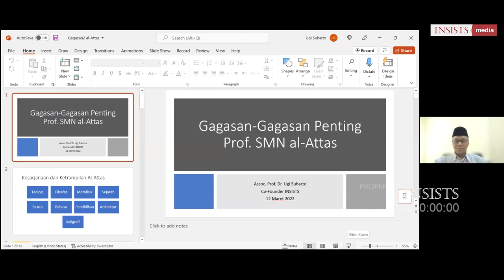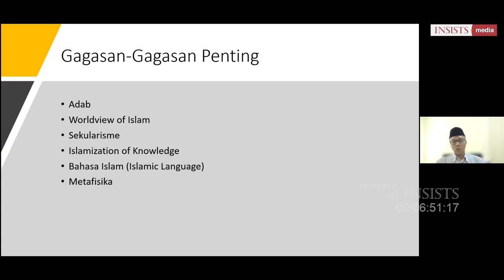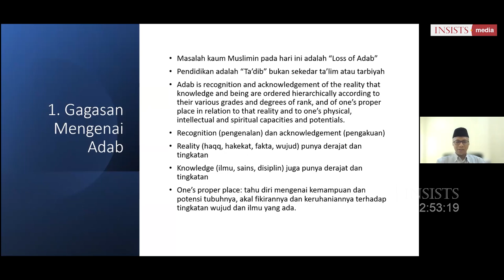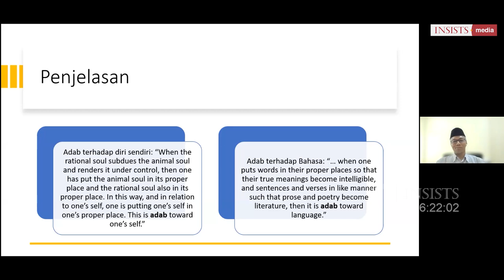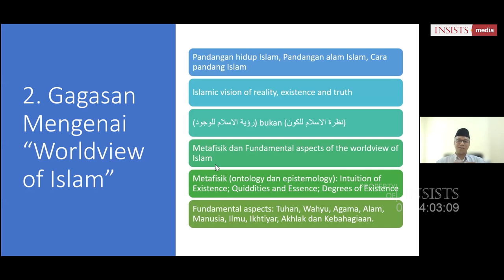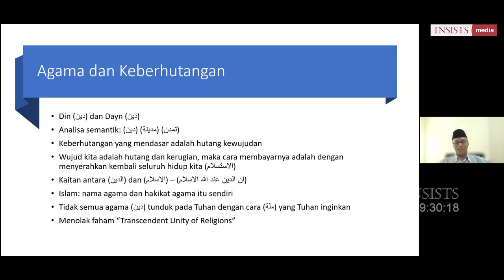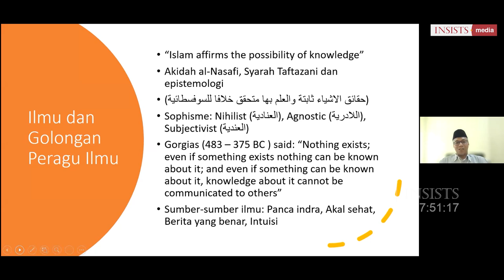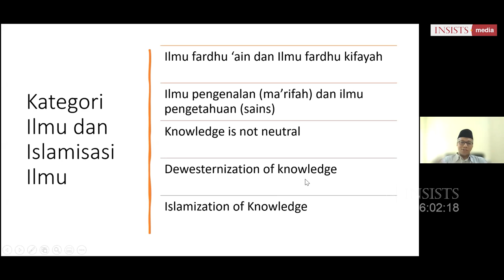INSAF #9 Gagasan-Gagasan Penting S.M.N al-Attas - Dr. Ugi Suharto (Part. 1)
Prof. Syed Muhammad Naquib al-Attas adalah satu di antara tokoh pemikir besar yang ada di masa kontemporer. Kepiawaiannya dalam kesarjanaan melingkupi sejumlah disiplin ilmu, baik: Kalam, Filsafat, Tasawuf, Metafisika, Sastra, Sejarah dan sejumlah lainnya. Pun, tak luput dari itu keunggulannya dalam bidang Arsitektur telah beliau hadirkan secara konkret pada kampus ISTAC. Pada INSISTS Saturday Forum 09, Dr. Ugi berusaha untuk memetakan gagasan-gagasan utama Prof. S.M.N al-Attas; terkait Adab, Worldview, Sekularisme , Islamisasi, Bahasa, dan Metafisika, yang patut untuk ditelaah, dipahami, serta dikembangkan lebih lanjut.